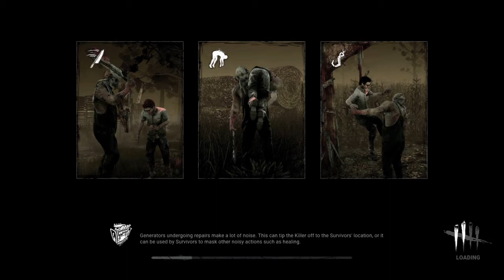eZ fOuR K